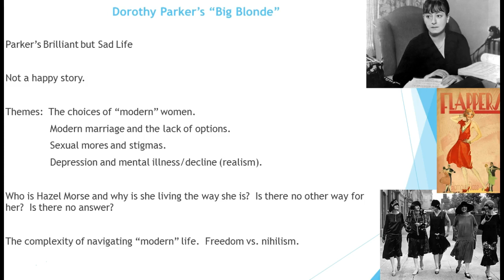Modernist Poetry and Fiction, Part II